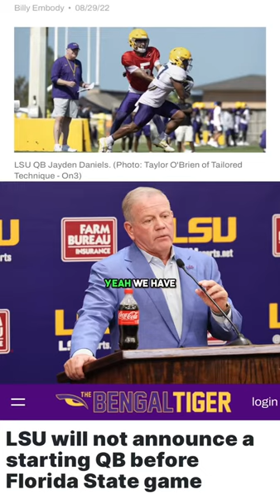LSU Quarterback? Brain Kelly at press conference recorded by Taylor O’Brien of Tailored Technique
LSU Quarterback? Brain Kelly at press conference recorded by Taylor O’Brien of @TailoredTechnique With canonr5